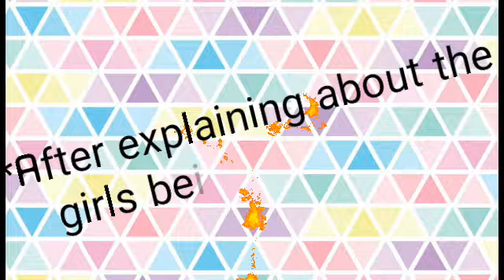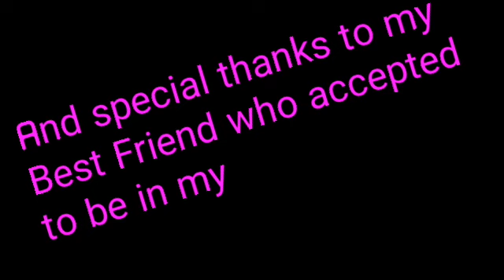Kill 4 Luv //Yandere story//GLMM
Heyyy guysss
sorry for not uploading heres another GLMM hope you enjoy

Believer/radioactive/whatever it takes and more..
Knees
My Demons
Speechless
Catch Fire
Good Girls